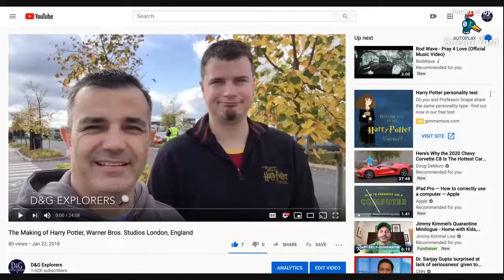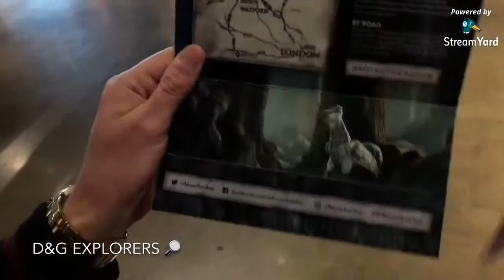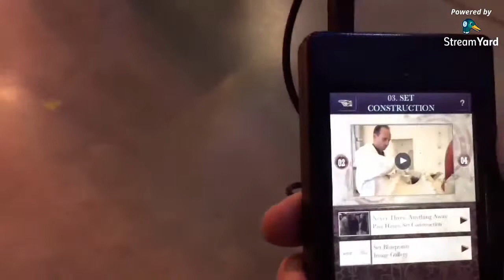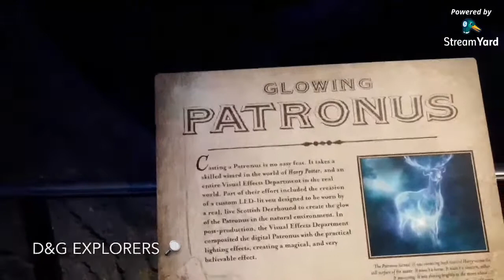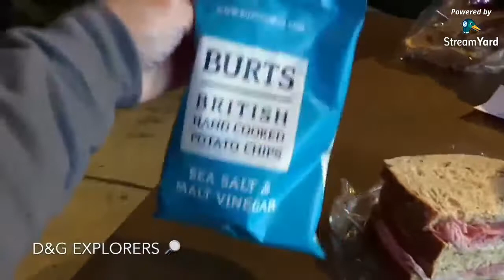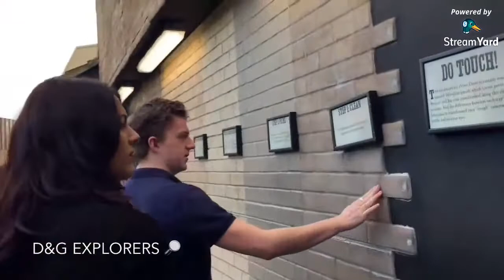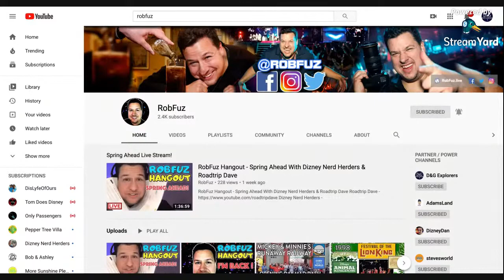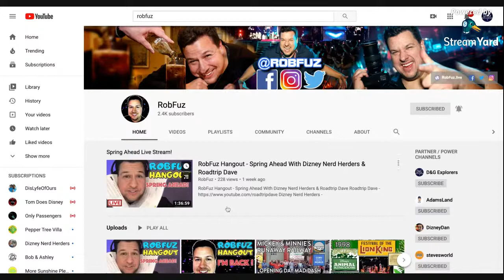Harry Potter Studio Tour Chat with More Sunshine Please and Dizney Nerd Herders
Join Derick and Greggory along with special guests Jim, "More Sunshine Please,"  and Charlie/Stacy, "Dizney Nerd Herders." In this Live Chat we rewatch a previous vlog we filmed at Harry Potter Studios in Leavesden Studios, England. This is where the Harry Potter movies were filmed.

2nd instagram/ derick_dg_little_explorer

If you would like to send us mail here is our address:
D&G Explorers

Thanks Dean for including us in this great list.